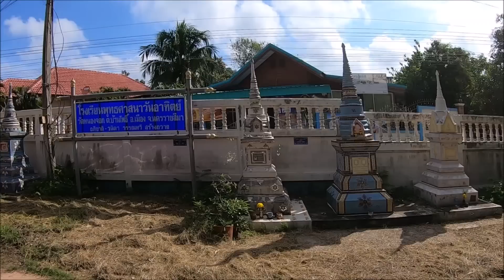Koi´s Heimatdorf und Umgebung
Koi und ich verbrachten noch einige Tage in Korat, Nakhon Ratchasima und fuhren noch einmal zu ihrem Haus. Sieht alles nicht so toll aus, seitdem ihre Tochter da wohnt.